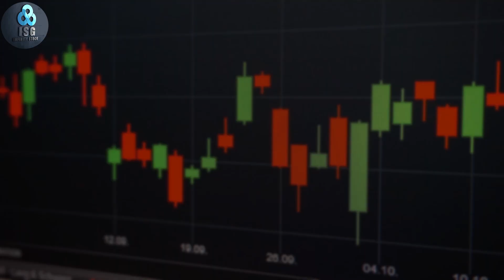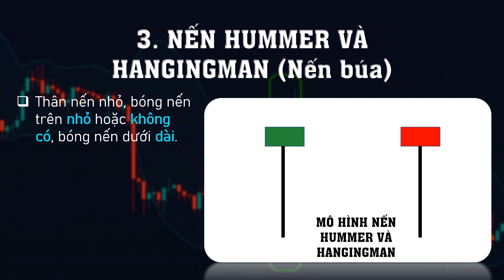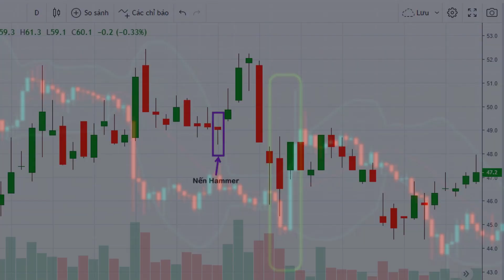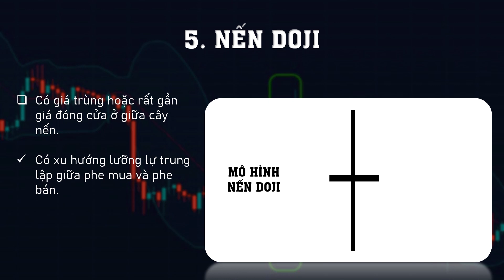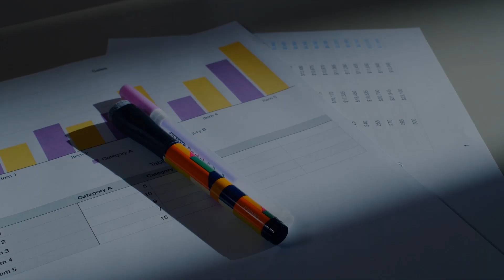Mô hình Nến Nhật cơ bản - Giúp phán Đoán Xu Hướng thị trường| ISG ✅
Series giải đáp thuật ngữ chứng khoán cùng ISG
0:00 Mở đầu
0:14 Biểu đồ nến nhật là gì
0:53 Các loại mô hình nến là gì

🔰Đăng ký Khóa học Đầu tư chứng khoán dành cho người mới bắt đầu:

# Nếu các bạn muốn mình chia sẻ về một chủ đề nào đó, hãy comment phí bên dưới

Hẹn gặp lại các bạn ở những video tiếp theo!

Chủ tài khoản: Đỗ Minh Vương
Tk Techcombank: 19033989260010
Chi nhánh: Hoàn Kiếm